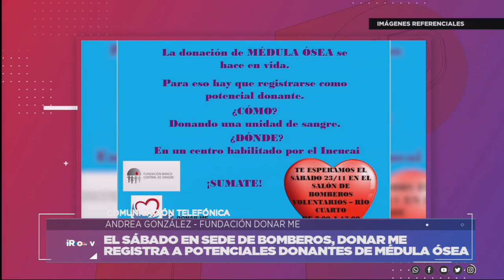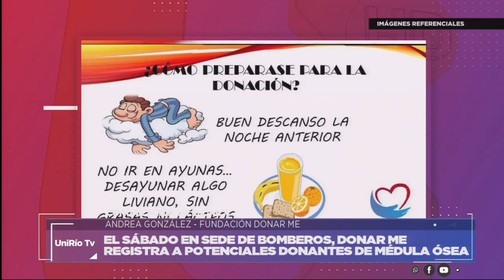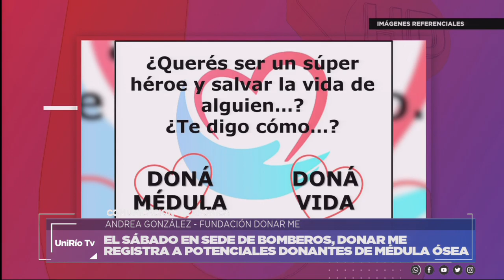DONAR ME: ESTE SÁBADO, EN BOMBEROS VOLUNTARIOS, SE REGISTRAN DADORES DE MÉDULA ÓSEA